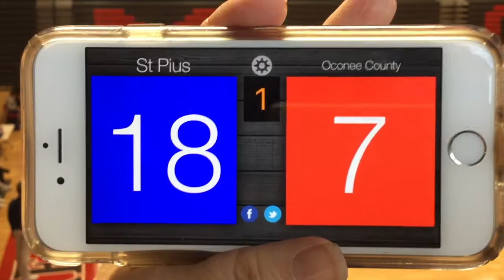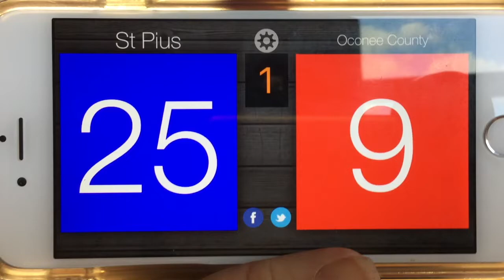SPX Varsity vs Oconee County Sept 25 2018